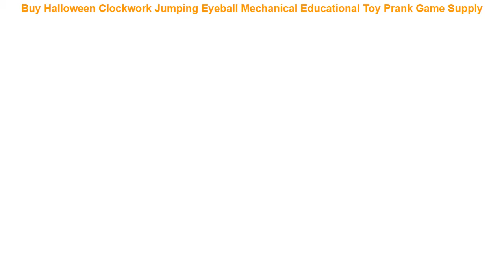Buy Halloween Clockwork Jumping Eyeball Mechanical Educational Toy Pra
Halloween Clockwork Jumping Eyeball Mechanical Educational Toy Prank Game Supply